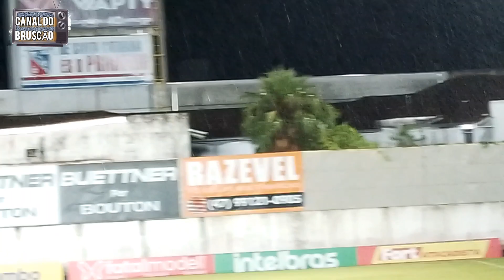BRUSCÃO VENCE O BARRA E ESTA NA FINAL DO CATARINENSE 2023